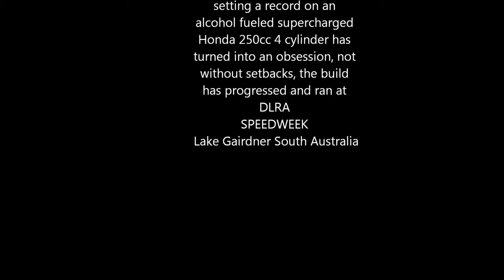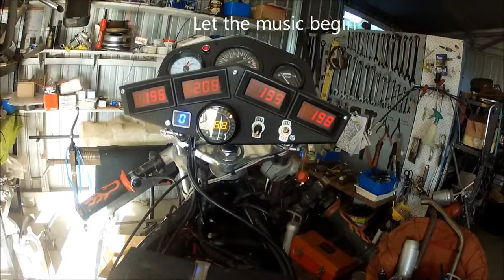Forced induction dreams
Boca Bearings presents one of this year’s Innovation Contest entries!

Get a 1988 Honda CBR250R road bike engine then add a Aisin AMR300 supercharger to force feed a mixture of Methanol and air into the engine via a highly modified TM32 Mikuni carb, a custom made plenum, with built in blow-off valve to save engine /supercharger from damage in the event of a backfire. And what do you get? A monster of an engine.

The creator’s goal is to successfully make it a minimum of 3 miles at full throttle. Hopefully, setting a land speed class record in the process.

Though powerful, Forced Induction Dreams is only one of the many entrants in this year’s Innovation Contest. Be sure to check Forced Induction Dreams and other entries